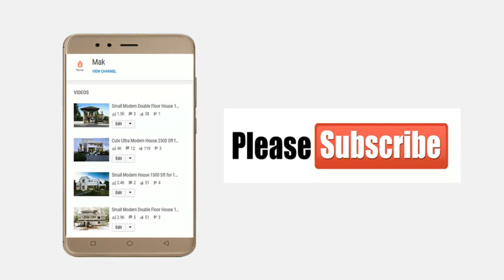Cute Modern Double Floor House 900 Sft for 10 Lakh | Elevation | Interiors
Modern Double Floor House 900 Sft for 10 Lakh,Elevation, Interiors, Modern House, Home Plan, Interiors, Bed Room, Living Room